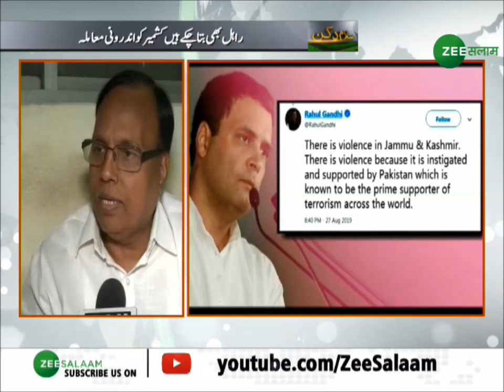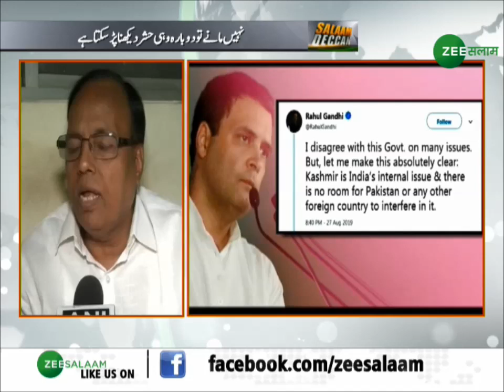सैलाब पर सरकार की ख़ामोशी | 29 - August - 2019 | Salaam Deccan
सैलाब पर सरकार की ख़ामोशी...